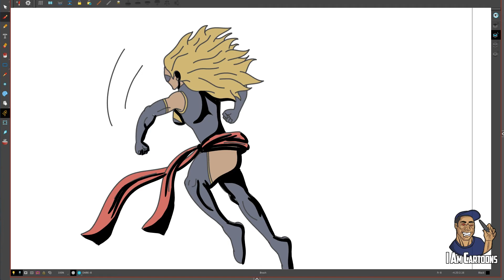HOW TO DRAW: MS MARVEL PT 4